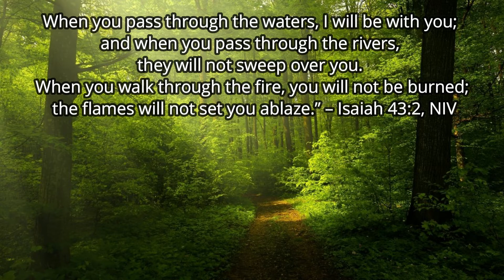Daily Devotional - Through The Fire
The Daily Devotional Today will be on a story about a man name Michael who moved in with his dad to become his caretaker. Michael noticed that one of the mountains he and his dad would often visit was ablaze. I hope that you can take principles from this story and apply it to your life.

This is a place where I recommend products that will be of great value on your spiritual growth journey.